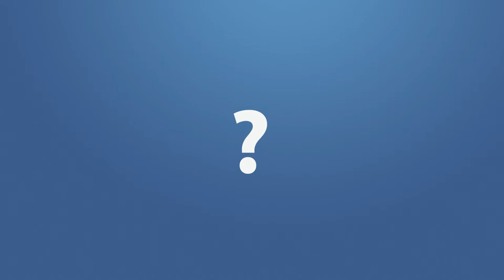Library Automated Material Handling 24/7 - Nedap Librix